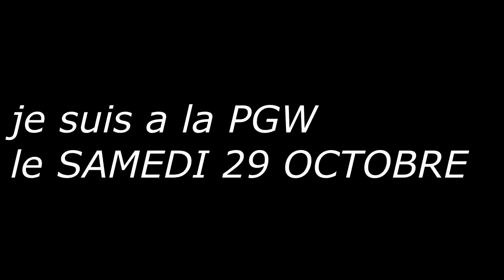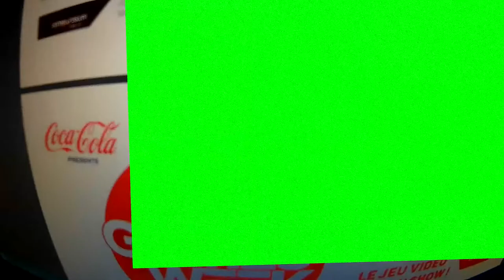je vais a la paris games week le 29 octobre 2016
★DANS LA DESCRIPTION TU TROUVERA TON BONHEUR★
▬▬▬▬▬▬▬▬▬▬▬ஜ۩۞۩ஜ▬▬▬▬▬▬▬▬▬▬▬▬▬
  👻nouveau snap  ajoute moi sup3rflo76
▬▬▬▬▬▬▬▬▬▬▬ஜ۩۞۩ஜ▬▬▬▬▬▬▬▬▬▬▬▬▬
▬▬▬▬▬▬▬▬▬▬▬ஜ۩۞۩ஜ▬▬▬▬▬▬▬▬▬▬▬▬▬
mon skype sup3r-flo-officiel
▬▬▬▬▬▬▬▬▬▬▬ஜ۩۞۩ஜ▬▬▬▬▬▬▬▬▬▬▬▬▬
▬▬▬▬▬▬▬▬▬▬▬ஜ۩۞۩ஜ▬▬▬▬▬▬▬▬▬▬▬▬▬
▬▬▬▬▬▬▬▬▬▬▬ஜ۩۞۩ஜ▬▬▬▬▬▬▬▬▬▬▬▬▬